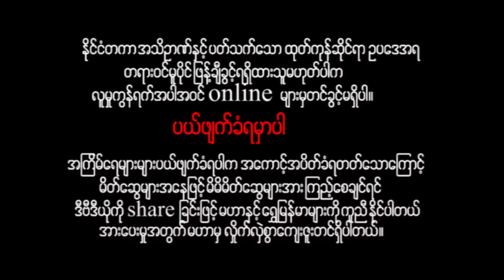မြန်မာဇာတ်ကား - ကိုကြီး(ကွီး) - ပြေတီဦး ၊ ရတနာဗို ၊ ယုသန္တာတင် - 4K Quality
ကိုကြီးတစ်ယောက်တည်းကို ကောင်မလေးနှစ်ယောက် ဘယ်လိုအပြိုင်လုကြဦးမလဲ???

Presenting daily.

မဟာ အပလီကေးရှင်းကို ဖုန်းမှာ install လုပ်ပြီး
မြန်မာဇာတ်ကားသစ်များစွာကို ကြည့်ရှုနိုင်ပါတယ်။